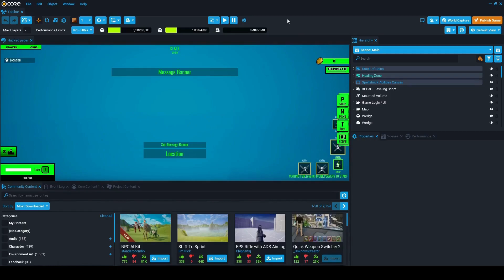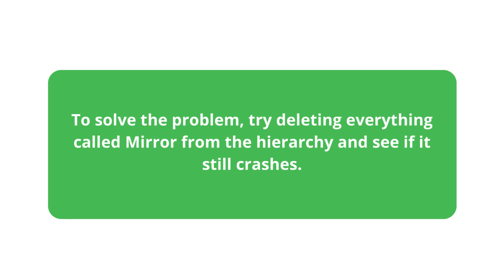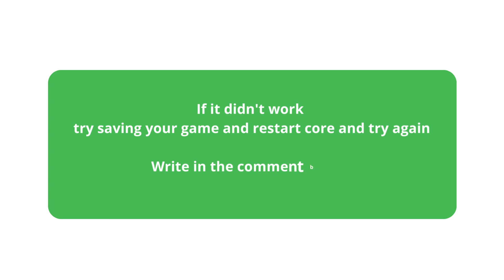How to fix The UE4-Platform Game has crashed and will close - Core Games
How to fix :
To solve the problem, try deleting everything called Mirror from the hierarchy and see if it still crashes.

If it didn't work
try saving your game and restart core and try again

if it worked or not let's solve the problem together !!

0:00 The Problem
1:40 How to fix it